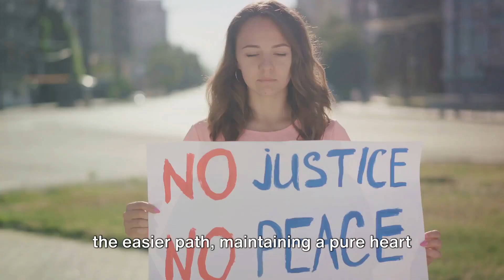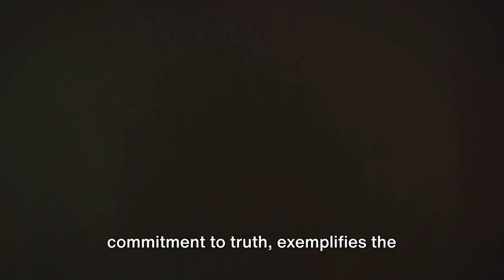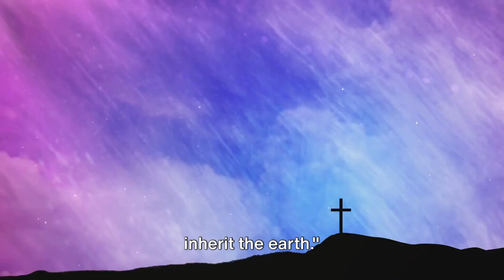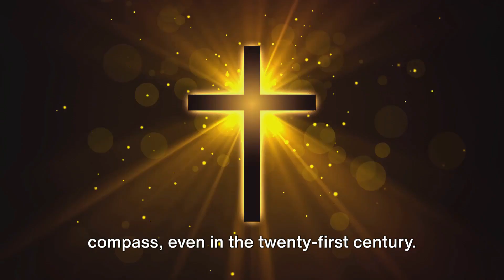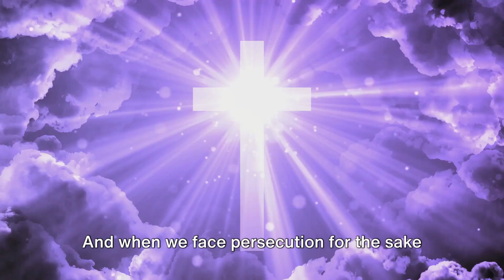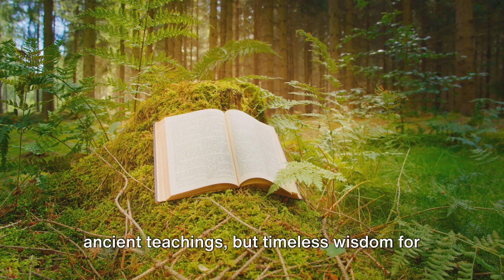Living the Beatitudes: A Modern Take on The Sermon on the Mount by Jesus Christ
Do the beatitudes of Jesus Christ preached on Korazim Plateau in Northern Israel apply to us today? How do we untangle the sayings in this sermon for todays world? This video takes the heart of Jesus' words and puts them straight into todays context so that we who live in 2023+ can see that these words are very much alive today as they were when they were preached by Christ himself.